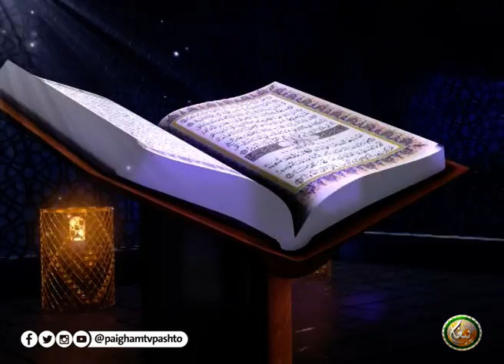| EP 25 | دورۃ ترجمۃ القرآن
Dora Tarjamatul Quran || دورۃ ترجمۃ القرآن

( 25 ) برخه

مقرر  : مولانا محمد اسماعیل

ــــــــــــــــــــــ
زمونږ ويب پاڼه || ⇘
ــــــــــــــــــــــ
زمونږ د فېسبوک پاڼه || ⇘
ـــــــــــــــــــــ
زمونږ د یوټیوب چېنل || ⇘
ــــــــــــــــــــ
زمونږ ټویټر || ⇘
ـــــــــــــــــــ
زمونږ انسټاګرام || ⇘
ـــــــــــــــــــ
زمونږ د ټيلګرام ګروپ || ⇘
ـــــــــــــــــــ
زمونږ واټس اپ || ⇘